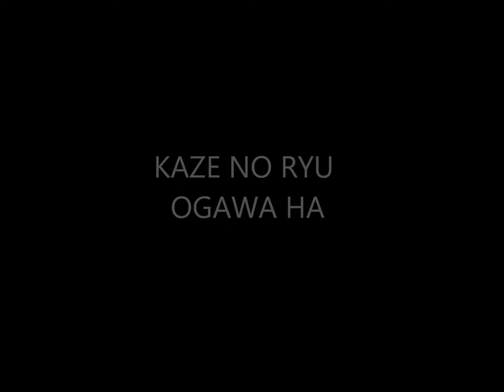Ogawa Ryu - Historical moments Serie - Shidoshi Jordan Augusto - LXII